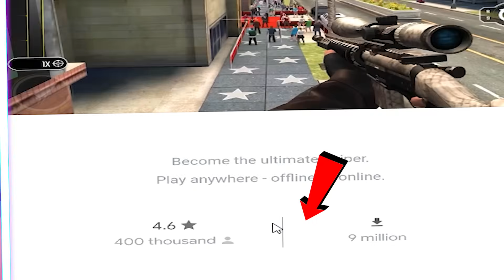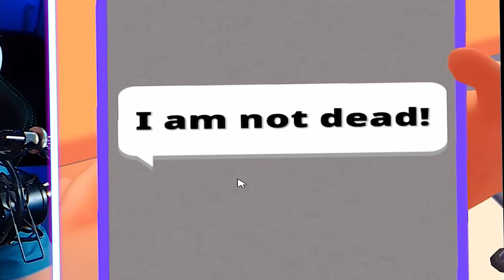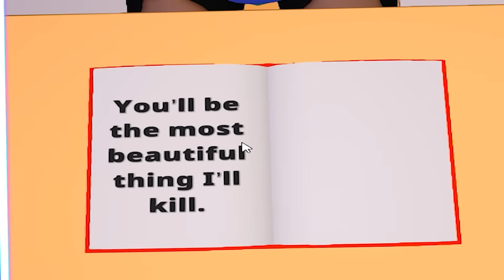Κάλεσα Φάντασμα Στο Σχολείο!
Πάω σε ένα στοιχειωμένο σχολείο!